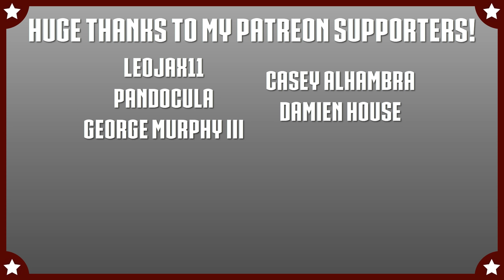Scorpion vs. Raiden WITH HEALTHBARS | HD | Mortal Kombat 11 Trailer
Mortal Kombat 11 Trailer - Scorpion vs. Raiden WITH HEALTHBARS HD